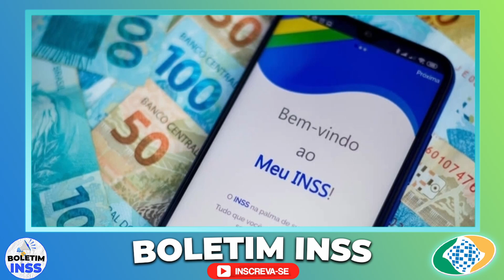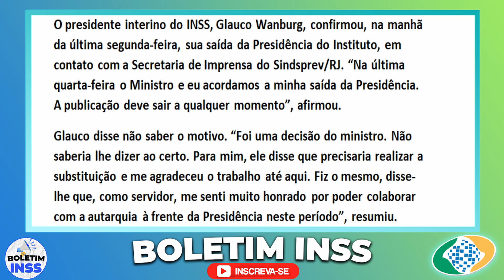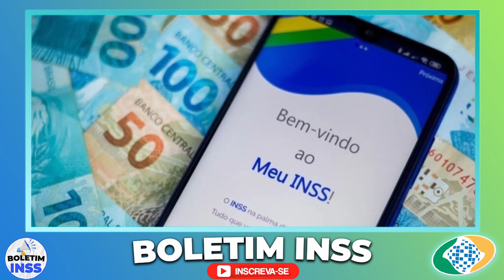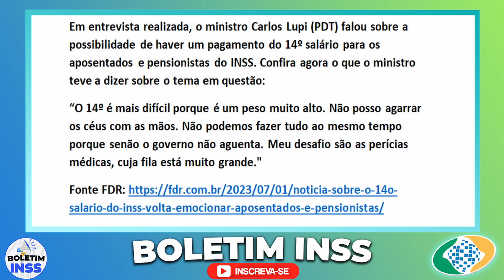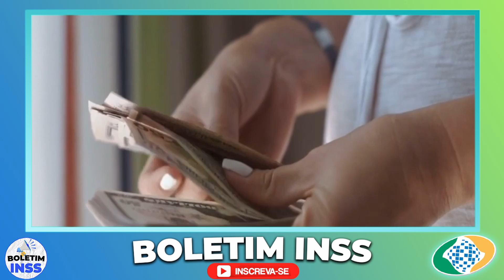INSS Decidiu, VITÓRIA Especial na LIBERAÇÃO 14º SALÁRIO para Aposentados do INSS Super NOVIDADE 2023